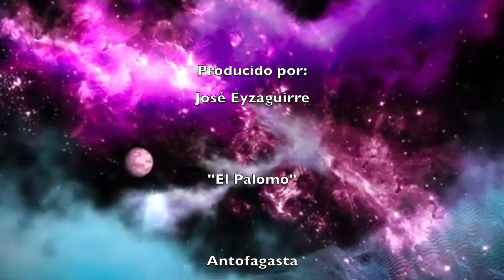EL YIN Y EL YANG - José Eyzaguirre